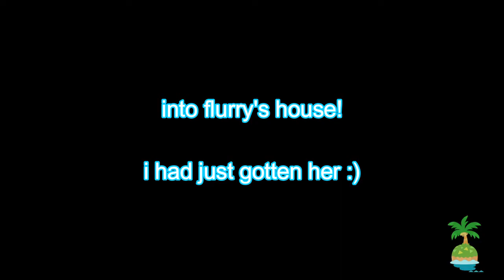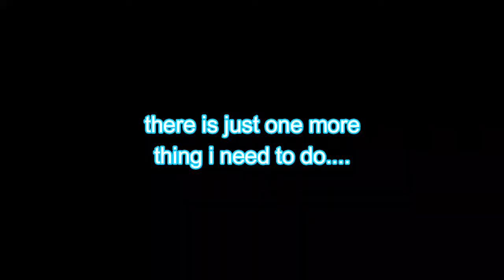my new horizons island tour!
i wanted to start over on new horizons since i got inspiration for another island, but i wanted to save a video of my old island called pelican for memories/nostalgia. :)

list of islanders:
- melba
- blanche
- goldie
- alfonso
- kiki
- flurry
- bianca
- lolly
- bones
- mitzi